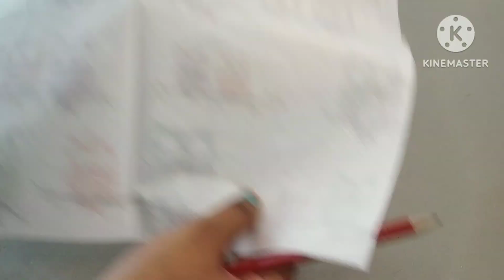DIY side table making at home#table making from waste#table making in low budget#sradhanjali'spasion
This video is about a side table making at home.

Hey frnds welcome to my channel.i hope you all are doing good .In this video I am sharing with u a DIY side table hope u all enjoy this video .If u r new in my channel do subscribe my channel.If any quarry do let me know in the comment section.
DIY side table making resin table making stool making coffe table making at home#tea table making at home beautiful DIY table making
Used thing

Ye Sab Equipment Use Karti Hu Me Video Banane Keliye:-
Mobile Camera Mi Note7 Pro:-

Sradhanjali
From-Pune Maharashtra (India)